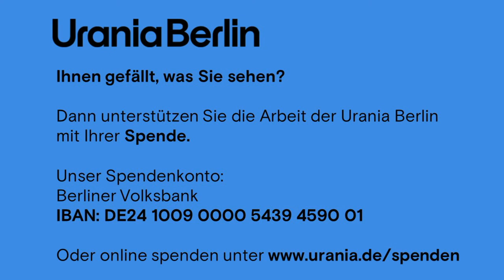Manfred Osten trifft... Aleida Assmann: Menschenrechte und Menschenpflichten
In den vergangenen Jahren wurde angesichts großer Migrationsbewegungen und entsprechender Debatten offensichtlich, dass unser Gesellschaftsvertrag neu zu verhandeln ist. Aleida Assmann haben diese Debatten dazu inspiriert, sich mit den wichtigsten Werten einer humanen Gesellschaft auseinanderzusetzen und den kulturellen Wurzeln der Schlüsselbegriffe „Menschenrechte“ und „Menschenpflichten“ auf den Grund zu gehen.
Im Gespräch mit Manfred Osten wird sie ausloten, wie sich der „Kanon der guten Lebensführung" über die Jahrhunderte global ausgebildet hat und was das Zusammenspiel aus der Pflicht zu einem zivilisierten sozialen Umgang mit den universell geltenden Menschenrechten aktuell für uns bedeutet.

Prof. em. Dr. hc Aleida Assmann, Ägyptologin und Literatur- und Kulturwissenschaftlerin, hatte bis zu ihrer Emeritierung den Lehrstuhl für Anglistik und Allgemeine Literaturwissenschaft an der Universität Konstanz inne. Aleida Assmann wurde gemeinsam mit Jan Assmann mit dem Friedenspreis des deutschen Buchhandels 2018 ausgezeichnet.

Dr. hc. Manfred Osten, Autor und Kulturwissenschaftler, ehem. Generalsekretär der Alexander-von-Humboldt-Stiftung, Bonn

Ihnen gefällt, was Sie sehen? Mit einer Spende helfen Sie uns, weitere kostenlose Beiträge zu erstellen. Hier können Sie spenden